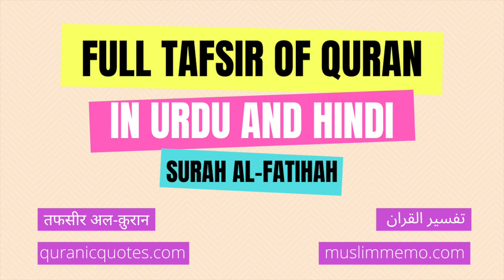Surah Al-Fatihah -- Full Tafsir in Urdu and Hindi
Listen to the full Tafsir of Surah Al-Fatihah in Urdu/Hindi. Surah Al-Fatihah is the 1th Surah of The Quran.